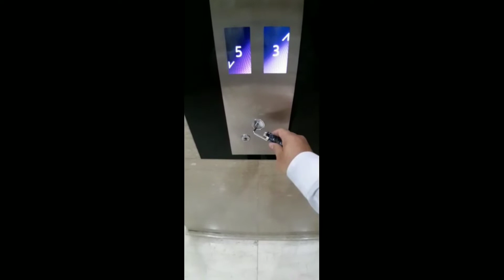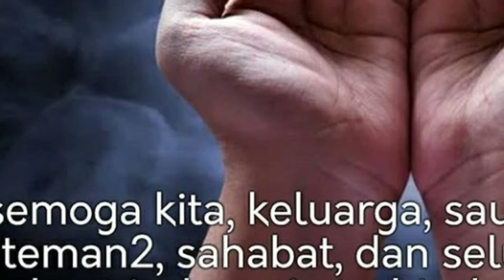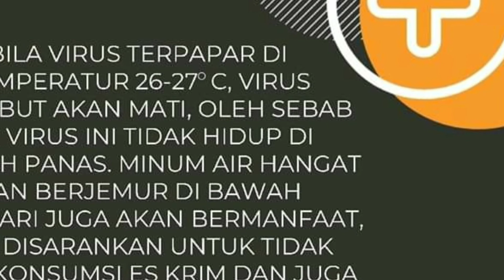ALAT UNIK MENCEGAH VIRUS CORONA COVID19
Alat Pendeteksi Virus Corona Covid-19,
4 Cara Mudah Mencegah Tertular Corona | Katadata Indonesia,
Coronavirus - Cara Mencegah Virus Corona dan Kenali Gejalanya,

Alat ini di Desaign secara khusus untuk mencegah virus Corona seperti ATM dan Lift
Semoga Bermanfaat.
Jika bermanfaat silakan di share.
Jika ada masukan silakan komentar.

ALAT UNIK#MENCEGAH#CORONACOVID19#